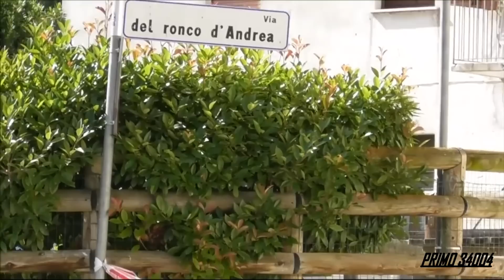68° CRONOSCALATA TRENTO -BONDONE 2018 / PURE SOUND ( HD )